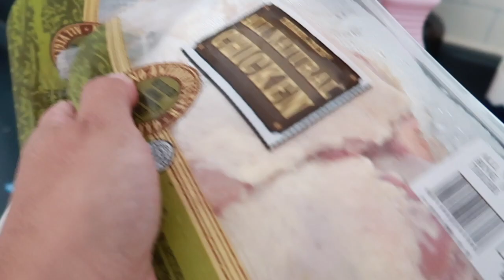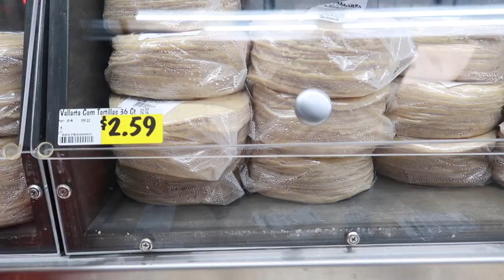‼️Mi Día Normal y Rutinario ❗️| VLog de Mamá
No